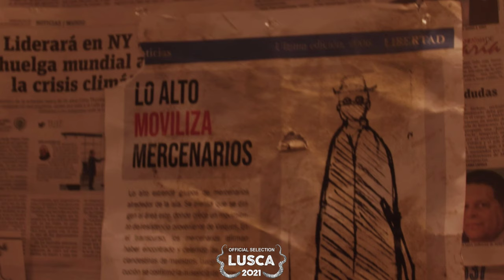El Cuaderno: Entrevista a Carlos M. Flores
El cineasta puertorriqueño Carlos M. Flores nos habla sobre su nuevo proyecto, EL CUADERNO, que forma parte de la selección oficial de LUSCA 2021.